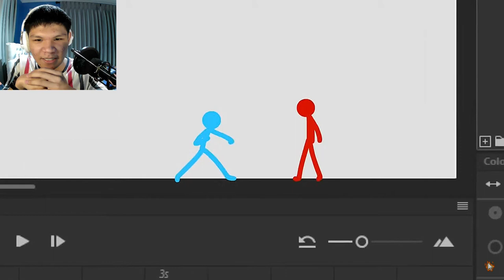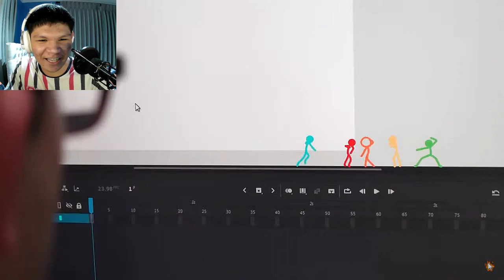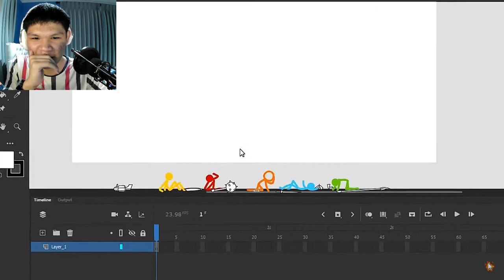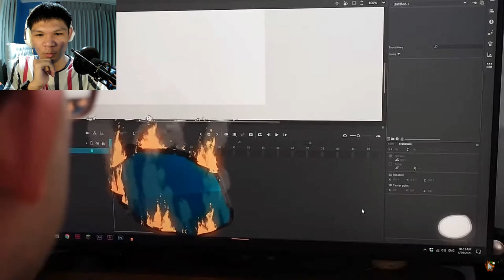Wanted - Animator vs. Animation VI - Ep. 1 | [REACTION]